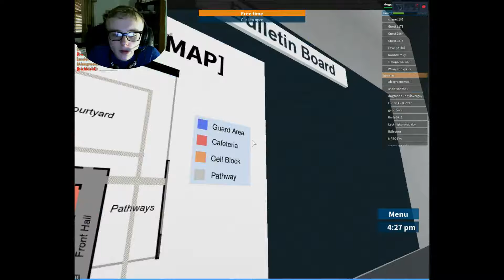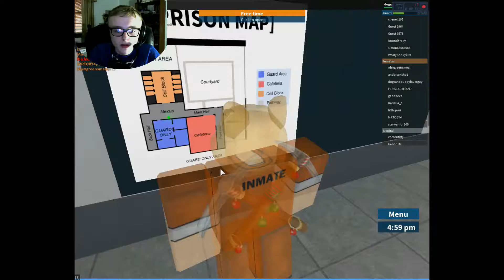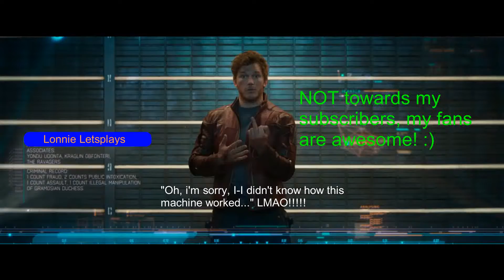roblox - part 51 - escaping prison as a criminal cop!!!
I play Prison Life and escape prison as a criminal-cop! :D